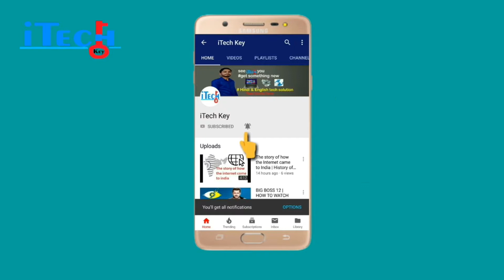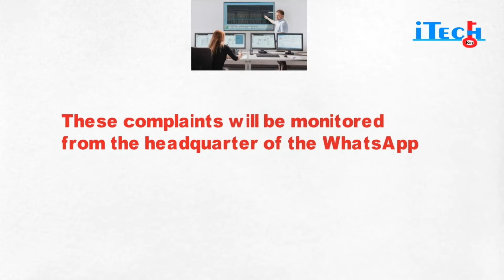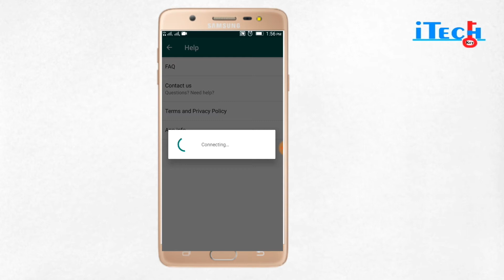How to complaint against fake news to whatsApp | objectionable WhatsApp Messages | iTechkey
explained in this video how to complaint against fake news and objectionable whatsapp messages

WhatsApp users in India can now complaints directly to WhatsApp against fake news & with objectionable

दोस्तों इस वीडियो में  हमने आपको whatsApp पर complaint करना बताया है ,फ़र्ज़ी न्यूज़  और आप्पतिजनक मैसेज के खिलाफ , कैसे शिकायत करे देखिये इस वीडियो में

आशा करता हु आपको मेरे वडियो पसंद आया होगा ,कमेंट करके जरूर बताये और चैनल को सुस्कृबे जरूर करे